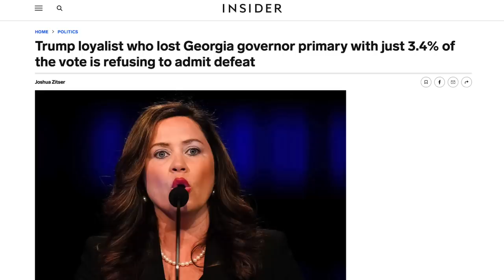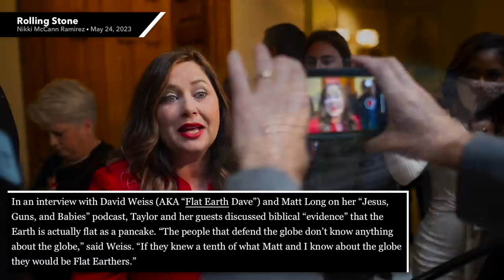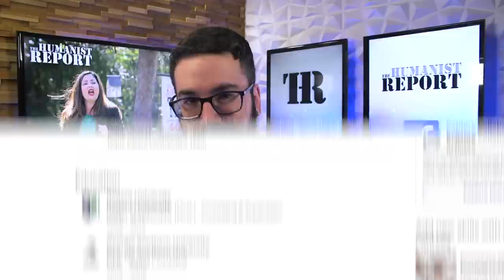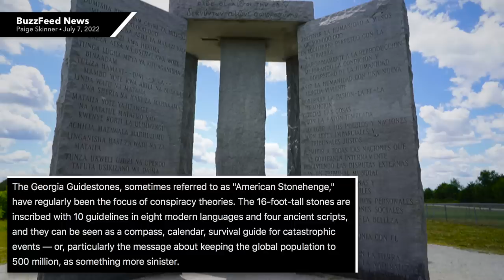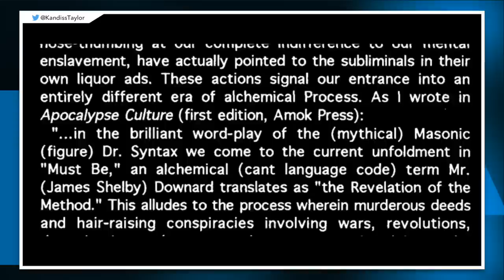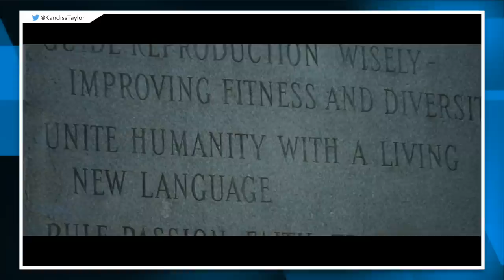Republican Leader in Georgia Comes Out as a Flat Earther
Kandiss Taylor, chair of the Republican Party in Georgia's 1st district, recently revealed that she has doubts about the spherical shape of our planet. She cited the prevalence of globes as evidence that we're being brainwashed. Unsurprisingly, this isn't the only absurd conspiracy theory she believes in.